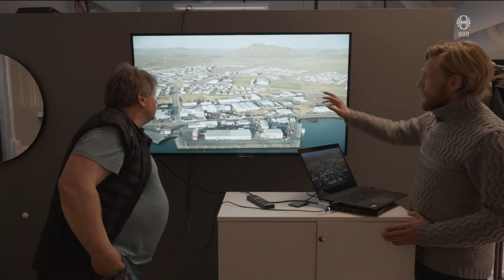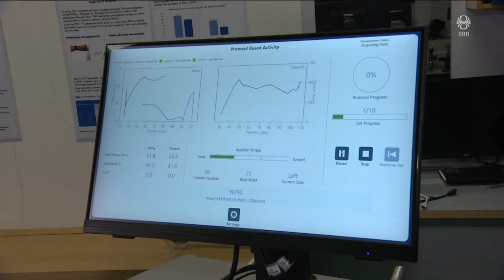Fréttir - 13. nóv 2023